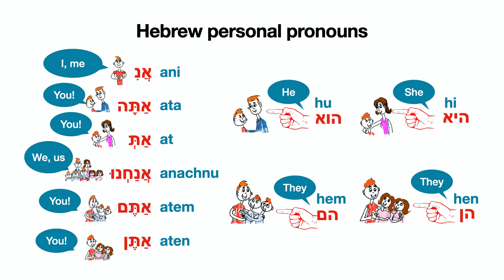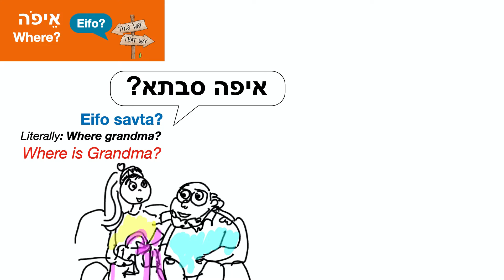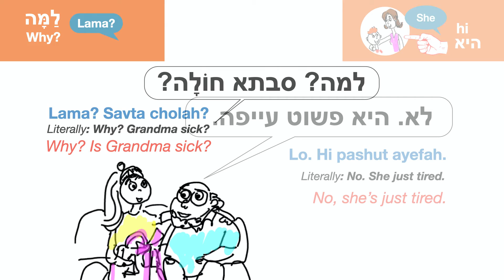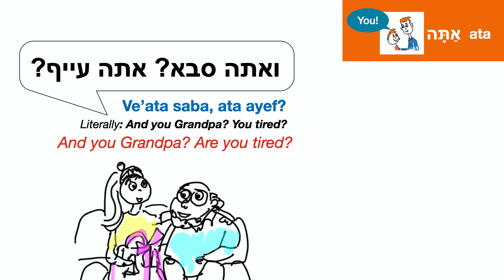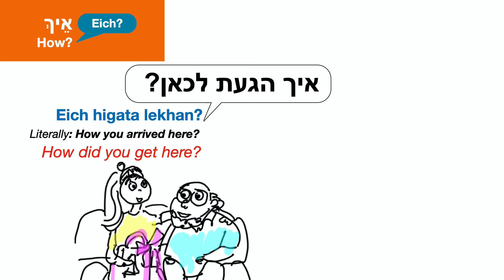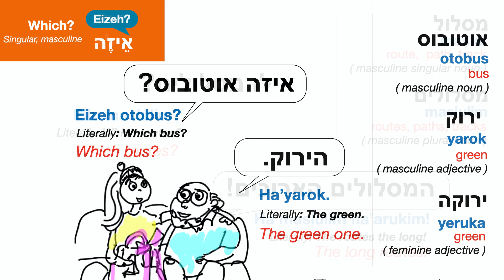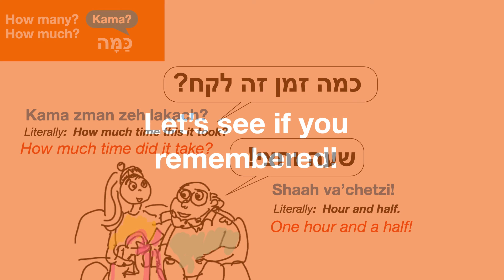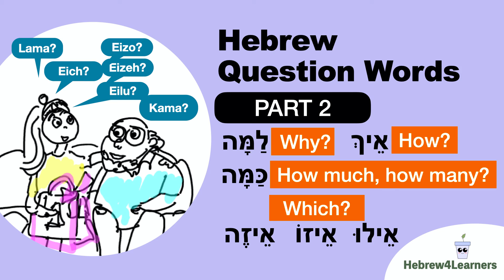v2 of Hebrew Interrogative Words - Lama Eich Kama Eizo Eizeh Eilu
This video is the corrected version of a previously published lesson on the Hebrew interrogative words for asking why, how, how much or how many, and the different ways to ask "which." For those who have already watched the previous version of this lesson, I'd like to draw your attention to the segment starting from 11 minutes 25 sec to 14 minutes and 25 sec. This is the segment which I corrected and improved with an explanation of the gender agreement between nouns and adjectives. I'd like to say a special thanks to @Grilo Falante who spotted the gender error on the Hebrew word for blue. This has now been corrected. Grilo is right in saying that a feminine adjective must be used for the feminine noun "rakevet" (which means "train" in Hebrew). Well spotted Grilo! :)